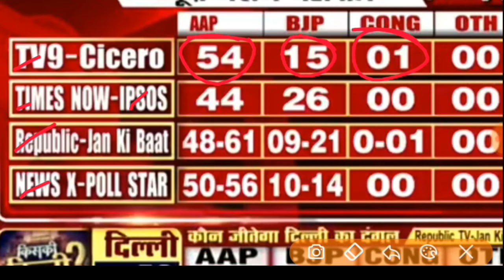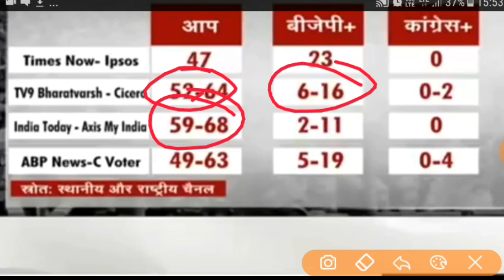Delhi election 2020 . सभी चैनलों की Exit Poll एक ही वीडियो में. Latest Exit Poll